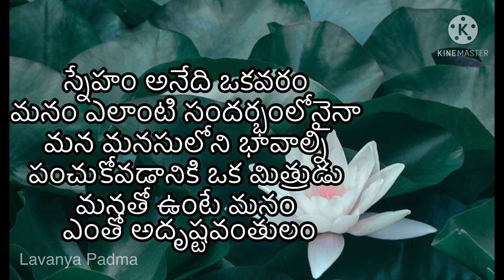"జీవిత సత్యాలు" | Manchi Matalu| sukthulu|Inspirational quotes in Telugu| Telugu Life Quotes part 44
"జీవిత సత్యాలు" | Manchi Matalu| sukthulu|Inspirational quotes in Telugu| Telugu Life Quotes

This video is regarding the jeevitha Satyalu